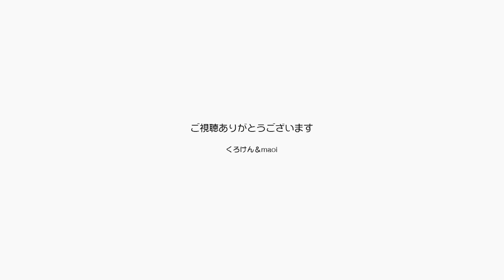テレビに出ても何一つ変わらずいつものジャン＆ポン【Jean & Pont 1926】2019/11/4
昨日TBSテレビの「笑える！泣ける！動物スクープ100連発」という番組に紹介されたジャンくんとポンちゃんですが、これといった変化もなくいつも通りのジャンくんとポンちゃんは仲良く暮らしています。
朝仲よくて可愛く昼も仲良く、夜も可愛い。
それがジャンポンです。
テレビでは大きな扱いではなく「ネタ振り」だったからなぁ。